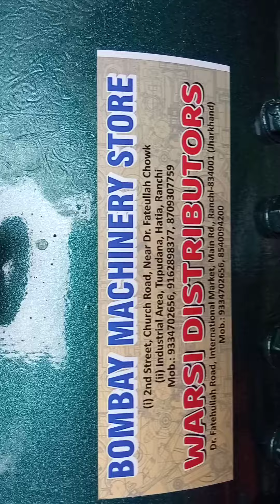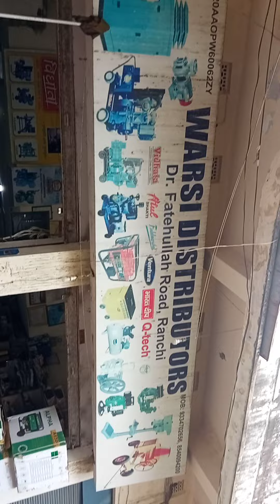BHARAT INDUSTRIES 1972..10KVA WC.. TAIMARA